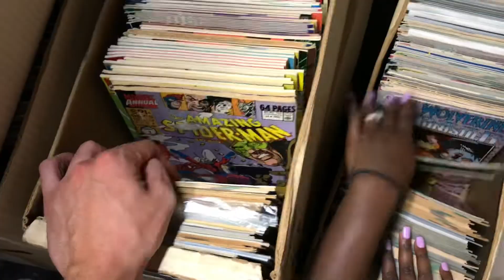The Robert Salazar Comics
Preview of the channel. I hope you like it!